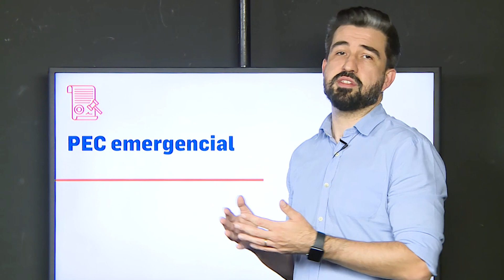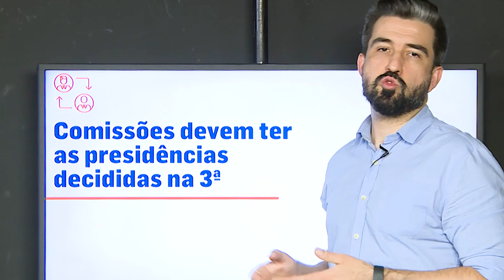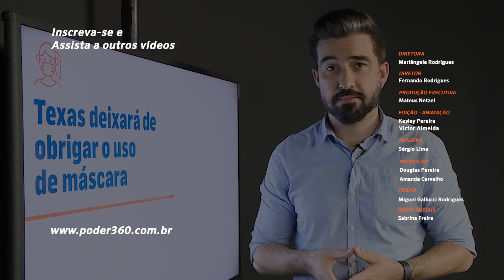Agenda da Semana: PEC Emergencial, Comissões no Congresso, CPI da Covid e uso de máscaras no Texas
O Poder360 traz nesta 2ª feira (8.mar.2021) uma seleção de assuntos e análise do que pode marcar a agenda do poder na próxima semana.